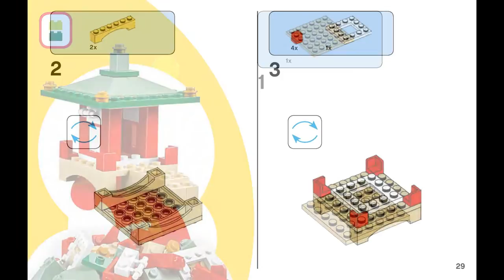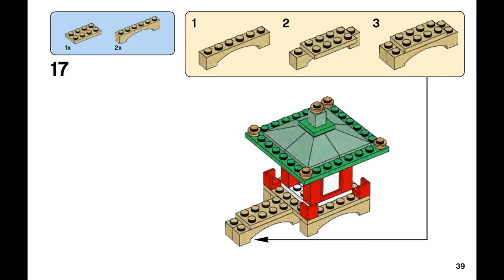Asian temple (how to build) | LEGO CLASSIC 10703